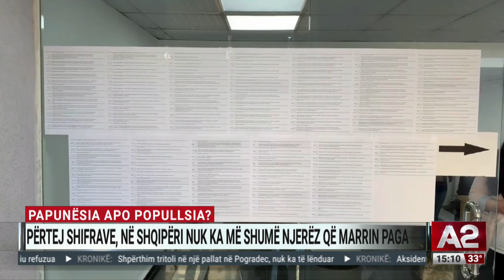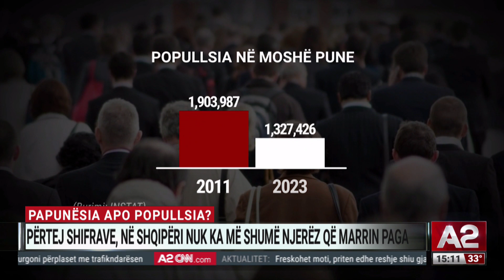Papunësia apo popullsia? Përtej shifrave, në Shqipëri nuk ka më shumë njerëz që marrin paga